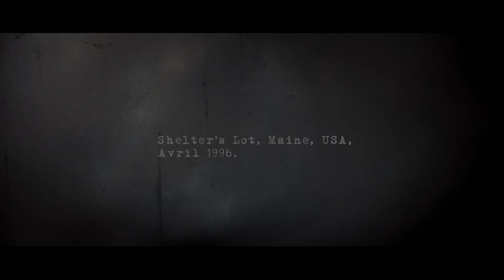EMPRISE - Trailer Officiel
Official Trailer for the Graphic Novel "Emprise" by Aurélien Rosset, out on the 21st of May 2015 at Akileos.
Originally uploaded to vimeo in May 2015

Written & Animated by
Harry Hadler

All images taken from the comic 'Emprise' created by
Aurélien Rosset

Arrangements by
Suzy LeVoid & Harry Hadler

Bass, Bow, Bottleneck and Mandolin: Suzy LeVoid
Electric Guitar: El Waz
Soundscapes: Harry Hadler

Thumbnail picture designed by Harry Hadler using images from Aurélien Rosset's comic "Emprise".

Many thanks to Suzy and Aurélien.

Now go read the comic already !